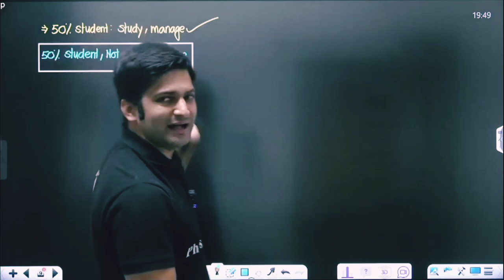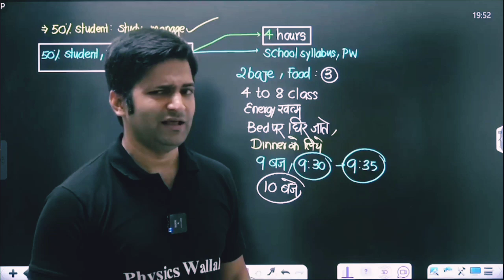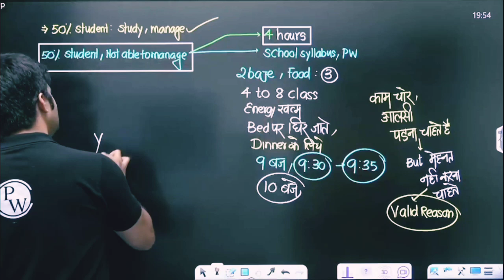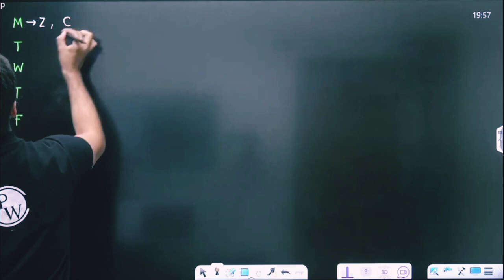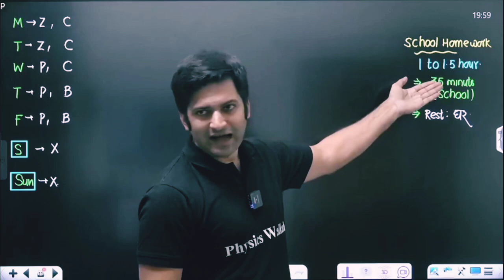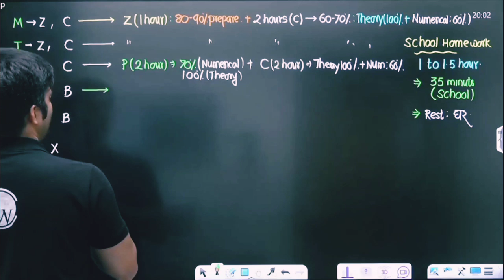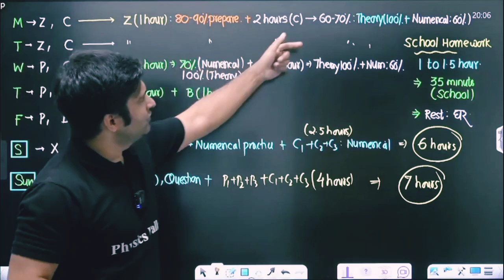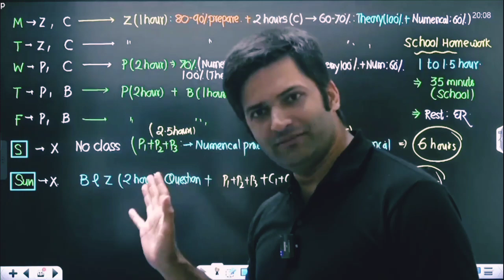Botany King 👑 Rupesh Chaudhary Sir Make Best Topper Time Table For NEET 2025 Preparation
Complete Roadmap To Cracke NEET 2025
Rupesh Chaudhary Roadmap
yakeen 2.0 2025
how to buy yakeen 2.0 2025
lakshya 2.0 2025 neet
how to get discount on yakeen 2.0 batch
how to get yakeen 2.0 2025 batch for free
yakeen 2.0 2025 lecture
yakeen 2.0 2025 module
yakeen 2025 module
is neet 2025 syllabus reduced,
imp chapters for neet 2025,
important books for neet 2025,
is new ncert applicable for neet 2025,
information about neet 2025,
neet ki puri jankari 2025,
neet 2025 strategy from january,
neet 2025 plan from january,
neet kaka jee 2025,
neet 2025 preparation from january,
how to join arjuna neet 2025 telegram channel,
lakshya neet 2025 batch kaise join kare,
arjuna jee neet 2025,
strategy for neet 2025 from january,arjuna jee_neet 2025 by learn with pw,
how to join lakshya neet 2025,
pw neet 2025 online batch kaise join kare,
neet 2025 ke liye time table,
neet 2025 ki taiyari,
neet 2025 ke liye syllabus,
neet 2025 ka syllabus,
neet 2025 ke liye age limit,
plant kingdom neet 2025,
neet ki taiyari kaise kare ghar par 2025,
kinematics neet 2025,
prashant kirad neet 2025,
akansha karnwal chemistry neet 2025,
plant kingdom class JJ neet 2025,
allen kota new batch for neet 2025,
khan sir neet 2025 batch,
animal kingdom class 11 neet 2025,neet 2025 lakshya,
neet 2025 live classes,
neet 2025 lakshya faculty,
neet 2025 lakshya batch,
lakshya neet 2025 faculty botany,
lakshya neet 2025 physics wallah kab start hoga,
neet 2025 motivation,
yakeen neet 2025 module review,
arjuna neet 2025 module,
neet 2025 mr sir,neet 2025 mind map,
neet 2025 road map,
neet 2025 malayalam,
mole concept class JJ neet 2025,
mr sir angry lakshya neet 2025,
morphology of flowering plants class 11 neet 2025,
most important chapters for neet 2025,
mock test for neet 2025,
mahajyoti neet 2025,
mind map for neet 2025,
motivation for neet 2025,
monthly target for neet 2025,
motion in a straight line class JJ neet 2025,
neet 2025 nv sir,
neet 2025 neet,
neet 2025 new syllabus,respiration in plants class 11th neet 2025,
road map for neet 2025 dropper,
reproduction in organisms class 12 neet 2025,
neet 2025 syllabus chemistry,
neet 2025 strategy tamil,
neet 2025 syllabus class 11th
neet 2025 strategy pw,
neet 2025 syllabus biology,
syllabus of neet 2025,
strategy for neet 2025,
should i take drop for neet 2025,
some basic concepts of chemistry class 11 neet 2025,
sankalp bharat new batch for neet 2025,
study for neet 2025,
study vlog neet 2025,
study timetable for neet 2025,
neet 2025 tamil,
neet 2025 telugu,